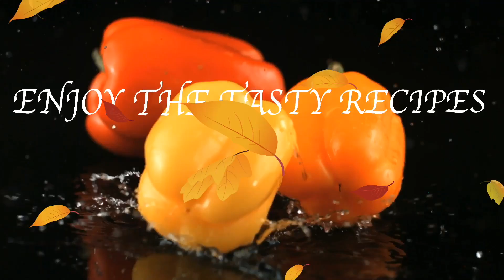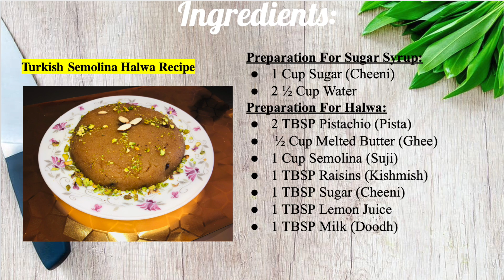Turkish Semolina Halwa | Turkish Style | Easy + Quick Recipe | By Pakistani Cuisine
Assalamualaikum!  I upload my special recipes because in our daily routine we always love to try new and special recipes. I know cooking is difficult for some of us but this is an easy + quick + delicious recipe of mine. Alot of my sisters asked me to make this recipe and here you go. Try making it! :) Stay blessed and happy with your families.